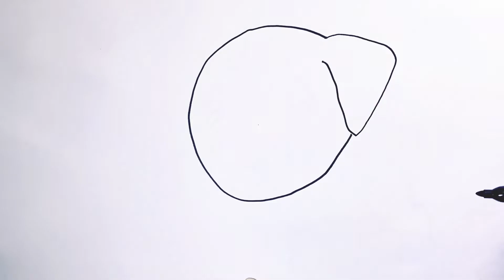Drawing and spelling a Dog in English 🐶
I hope you you like the drawing.  I love drawing and teaching along the way.  Thank you for joining.  I hope you enjoy!